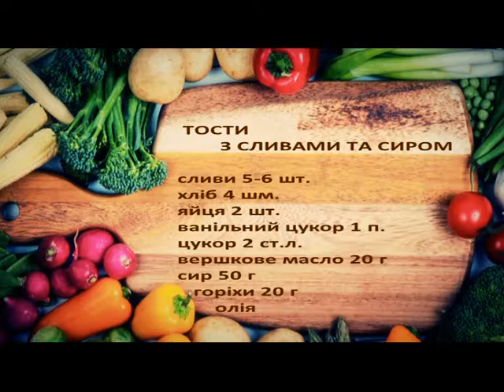Смакота: Тости з сливами та сиром (16 09 16)